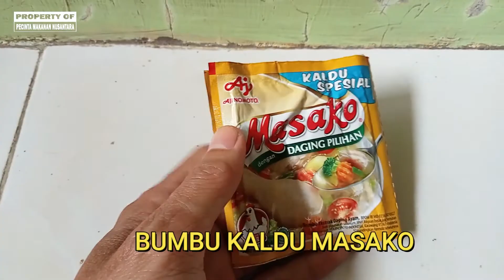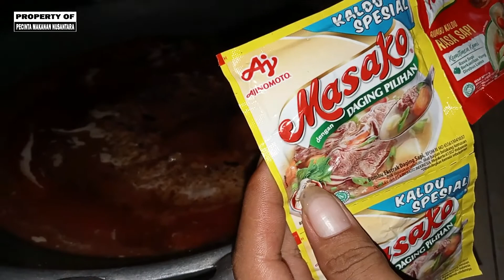RESEP SAOS SAMBAL KACANG SEMPOLAN UNTUK JUALAN KELILING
Bahan-bahan untuk membuat saos sambal kacang untuk sempolan untuk jualan keliling antara lain:
- Kacang tanah 1/4 kg
- Cabe merah keriting 1/4 kg
- Bumbu kaldu rasa sapi royco 1 sachet
- Bumbu kaldu masako 3 sachet
- Penyedap rasa mecin secukupnya
- Saos sambal 1 botol
- Kecap manis 1 sachet
- Minyak goreng
- Air